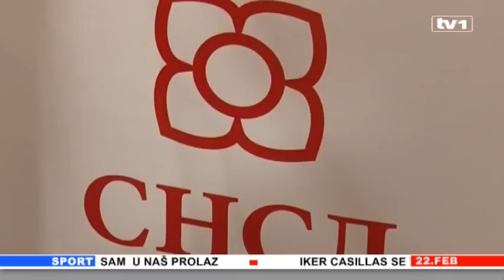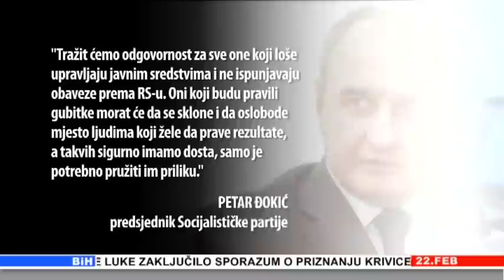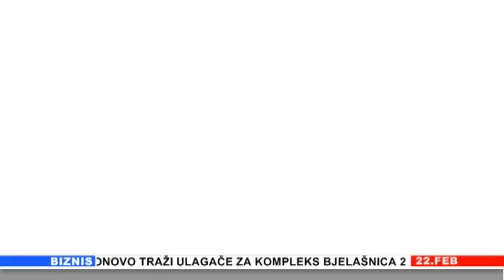Vijesti u 17 h 22.02.2013